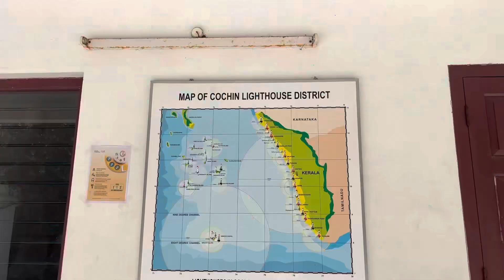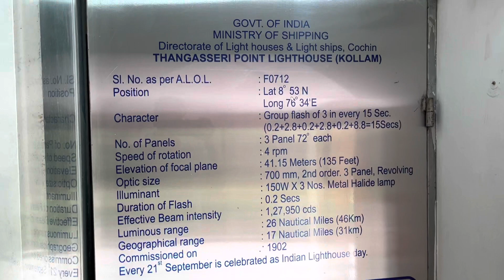Kollam Beach | Light House |കൊല്ലം ബീച്ച് | ലൈറ്റ് ഹൌസ്